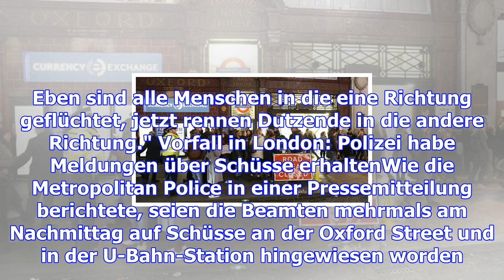Streit löste panik in london aus - olly murs sorgt für verwirrung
Nach Berichten über Schüsse an der berühmten Oxford Street in der Londoner Innenstadt hat die Polize...